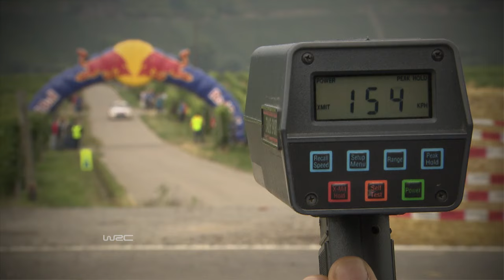Citroën WRC 2013 - Rallye Deutschland - Day 4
Leaders on the final morning of Rallye Deutschland, Dani Sordo and Carlos del Barrio sweated blood and tears on the fourth leg to secure their maiden World Rally Championship win. Citroën Racing thus claimed its twelfth consecutive win in Germany, the eleventh since the rally joined the WRC calendar. Thanks to the third place secured by Mikko Hirvonen and Jarmo Lehtinen, the Citroën Total Abu Dhabi World Rally Team has cut a large part of their rival's lead in the Manufacturers' Championship.